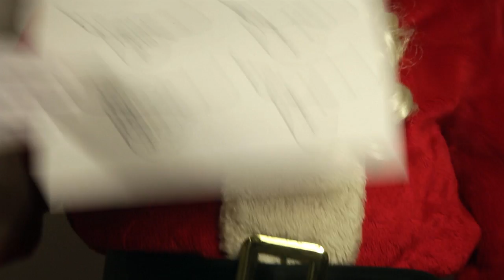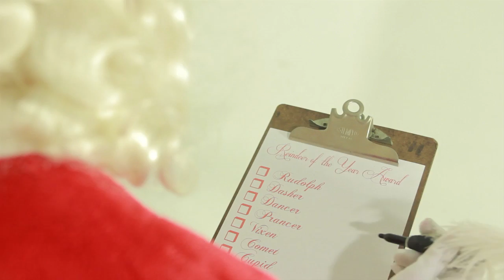Rudolph - A Holiday Lorde's "Royals" Cover by Mod Carousel Ft. Leeni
We wanted to do something fun for the Holidays and Leeni had written this song for a music comedy show she was producing in Seattle. The second we heard it we knew we had to make a video to it and do it fast so we got to making the costumes asap. Our fellow Burlesque performers Lou Henry Hoover and Indigo Blue were generous enough to participate in our video and we're thrilled to get this out for Christmas!

We hope you enjoy us as reindeer!

Parody and Vocals - Leeni
Rudolph - Lou Henry Hoover
Your Mom - Indigo Blue

Lyrics -
I've never seen a chimney through the fog
I cut my teeth on candy canes and some cookies
And I don't know my own address
In this North Pole Town
No nose glow envy
And here's a role call:
Dasher, Dancer, Prancer and-a Vixen
Comet, Cupid, Donner and-a Blitzen we don't care
We're leading Santa's sleigh in our dreams
And everyone is like
Joy To The World
Holly Jolly Christmas
I Saw Three Ships
Stockings on the chimney
Hung with care

Cause we'll never be Rudolf
(Rudolf)
Red don't glow on our nose
We aint the ones that Santa chose
To share his secret Ho Ho Hos

Let me deck your halls
With some boughs of holly
And bring on the YULE
It's a Christmas fantasy

My friends and I we brave the cold
We count the numbers of the nice and naughties
And we will kill you if you know
That on one darkened night, we ran over your granny
And every song is like:
Shepherd, little lambs
Do you hear what I hear
Thumpety Thump Thump
Little Drummer Boy plays
Rum pum pum pum
(Don't worry that one doesn't count)

And other songs are like:
Jolly Old Saint Nicholas
He don't care
He'll kiss your mom when you're dad's not there

And we'll never be Rudolf
We ain't the ones that Santa chose
To share the secret Ho Ho Hos

Chestnuts On An Open Fire
Later on We Will Conspire
Stockings hung with so much care